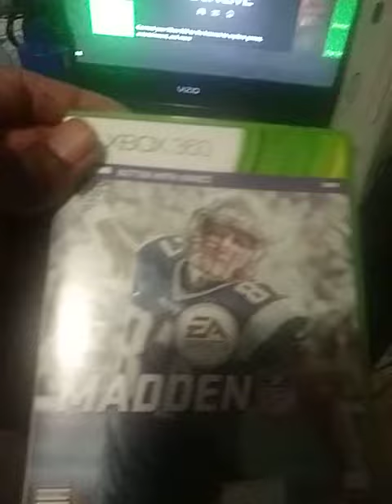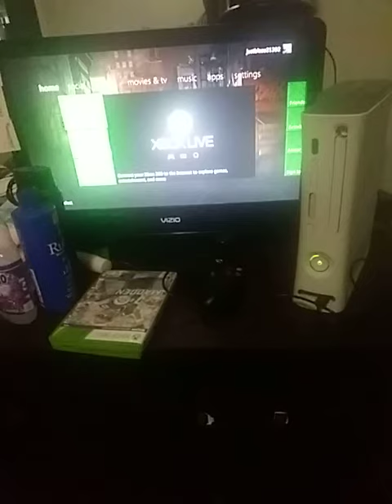🎮 back on 📺 WWE 13 N MD 17